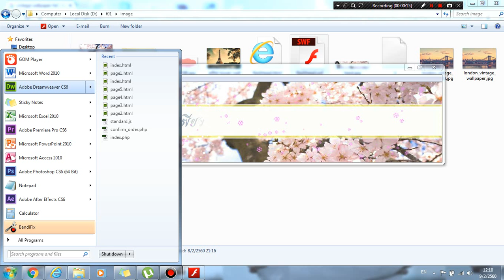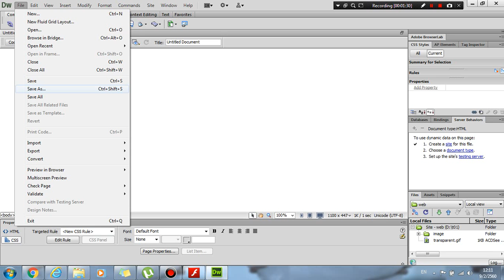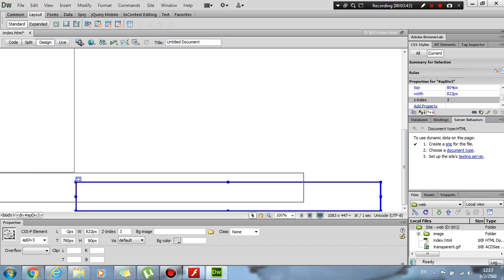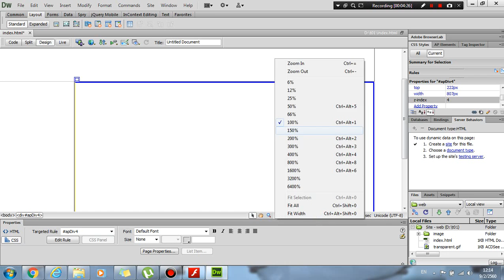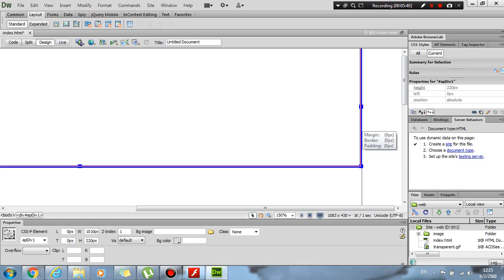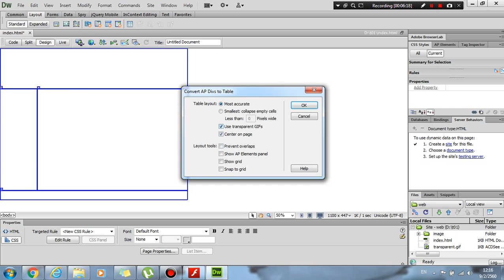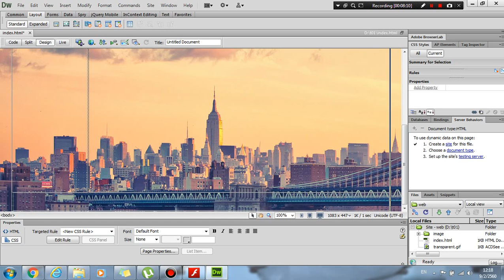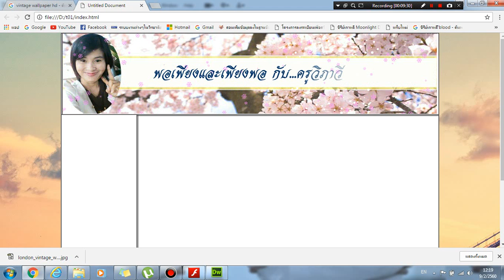สอนการวาด template ด้วยโปรแกรม Adobe dreamweaver cs6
การออกแบบเว็บไซต์ การวาด layout แปลงเป็นตาราง และการใส่หัวเว็บไซต์ ใส่สี และพื้นหลังให้กับหน้าแรก